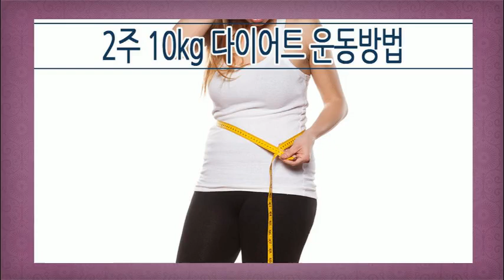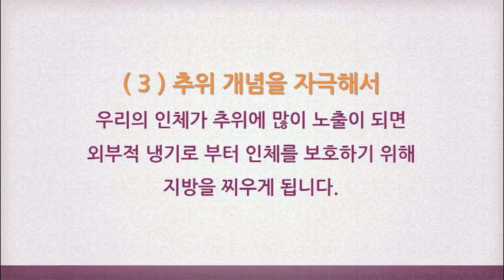2주 10kg 다이어트 운동방법 [ 하늘건강법 ]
효과적이고 올바른 건강 다이어트 방법

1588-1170